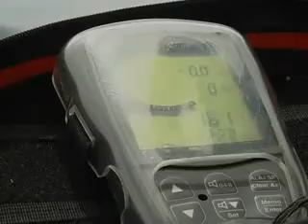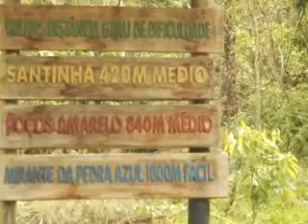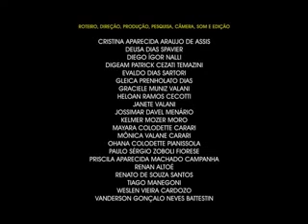1° Mostra Capixaba de Cinema Rural - Castelo - Mãos que Movimentam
Castelo - Mãos que Movimentam